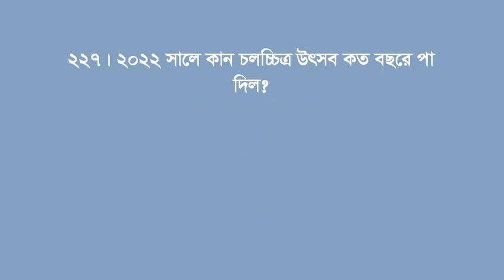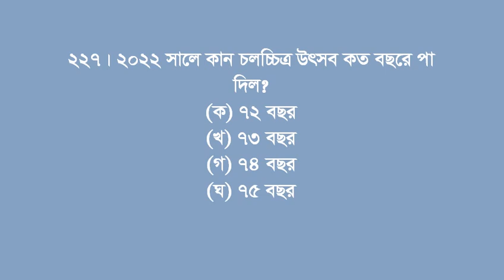চূড়ান্ত মডেল টেস্ট ১৯, DU CHA Unit Admission 2022, চারুকলা ভর্তি প্রস্তুতি ২০২২, ঢাবি চ ইউনিট